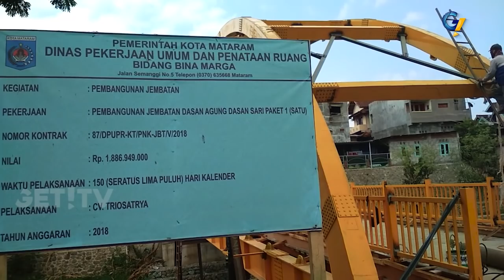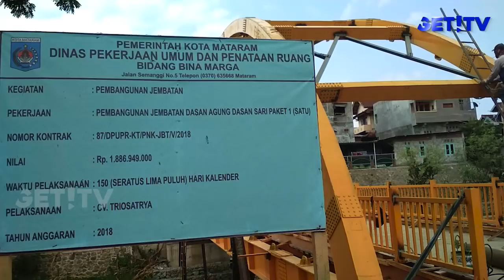BANTARAN SUNGAI JANGKUK HARUS BEBAS SAMPAH